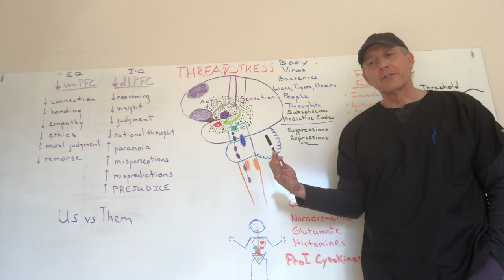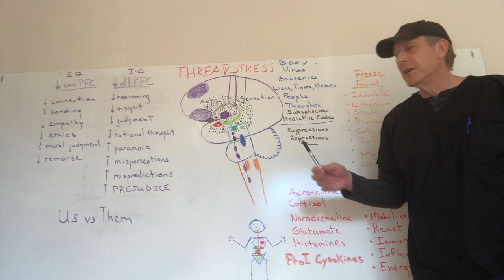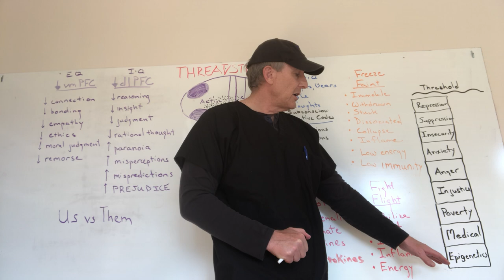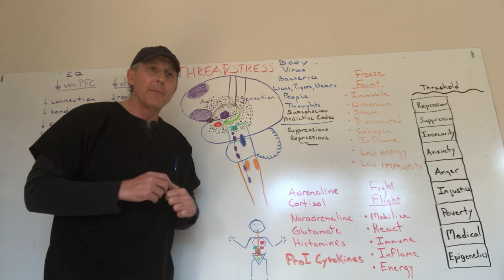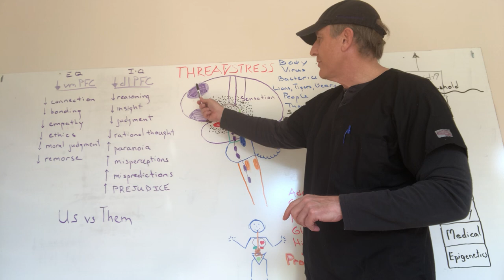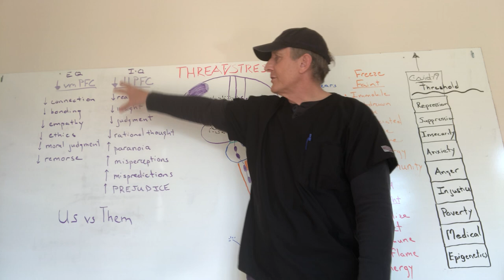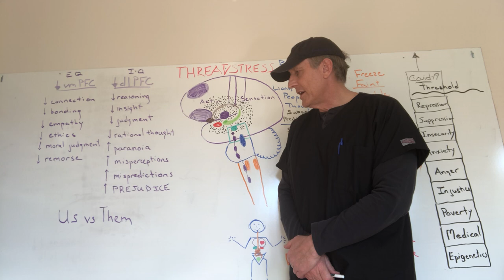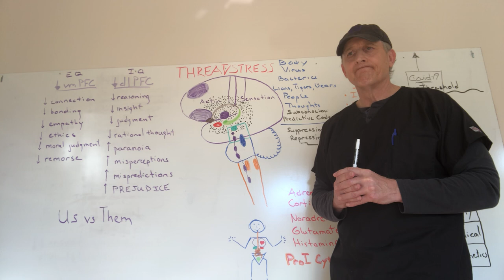The Locker Room: Covid 19 and Race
Race and the Covid Crisis